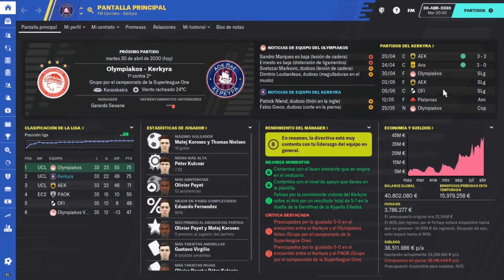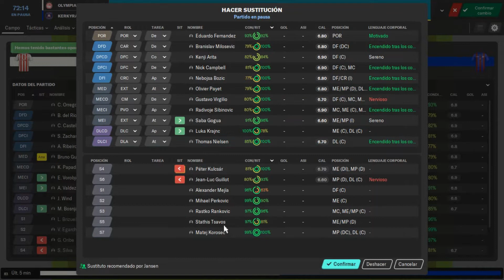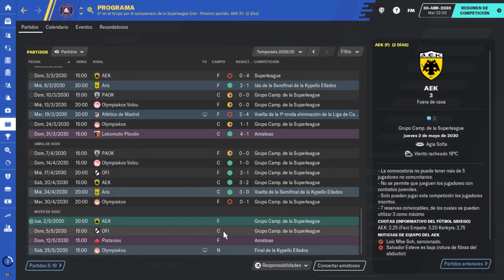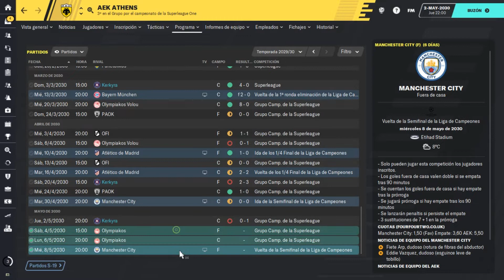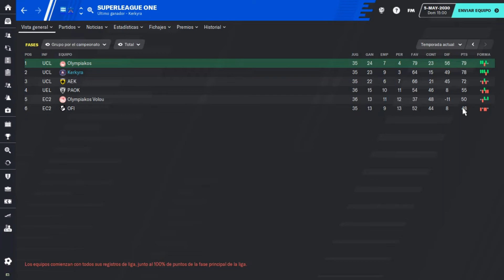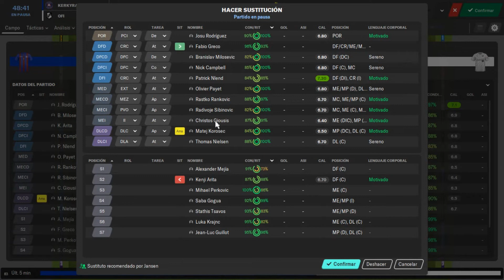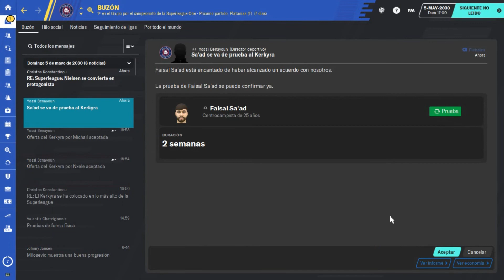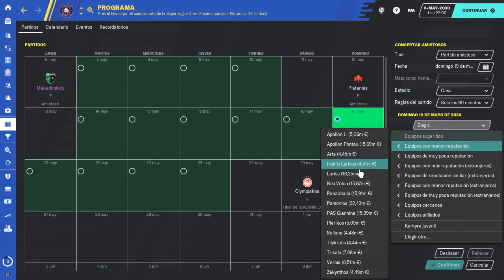FM20 Kerkyra | ¡CONTRA LOS GRANDES! | Ep. 113 | Football Manager 2020 en Español